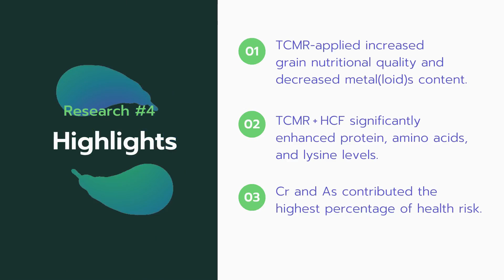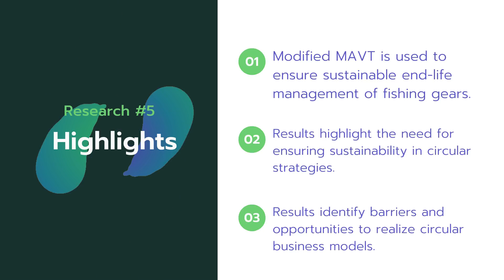Week 09 (Waste): Five Sustainability Research